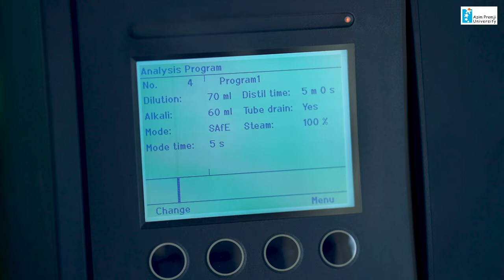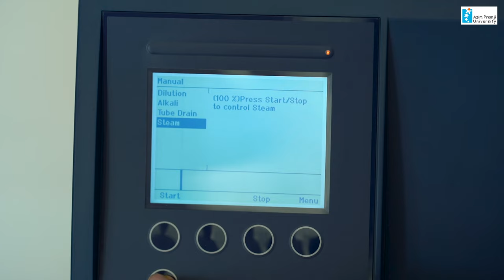BSc in Environmental Science and Sustainability at Azim Premji University (Bengaluru Campus)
Developing a strong understanding of environmental science and its interlinkages with sustainability, grounded in the Indian context.

As we know, the world is facing considerable challenges of environmental change and sustainability. There is a real and growing need for a programme that helps students develop a strong understanding of environmental science and its interlinkages with sustainability, grounded in the Indian context.

A key feature of the BSc in Environmental Science and Sustainability (ESS) at Azim Premji University is its inherently interdisciplinary focus.

Students will obtain an integrated understanding of environmental change, through a lab and field-based hands-on approach to learning about environmental change, exposure to real-life examples and interacting with faculty members engaged in cutting-edge research on exciting new problems.

Through this, students of ESS will develop a strong foundation of environmental science; understand its linkages with human behaviour, economy and policy; learn how to conduct qualitative and quantitative research on the environment; and end with a strong focus on environmental action to achieve change on the ground.

We admit students from all streams, including science, social science and the humanities, and believe that diversity and interdisciplinarity is a key strength of this programme.

Know more about the BSc in Environmental Science and Sustainability programme at Azim Premji University: